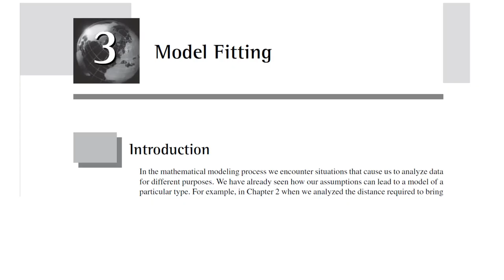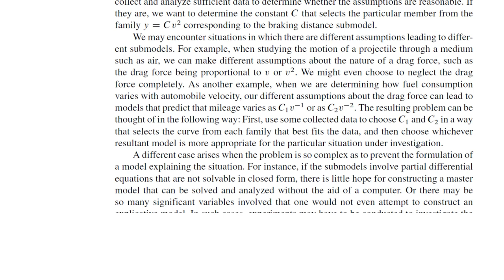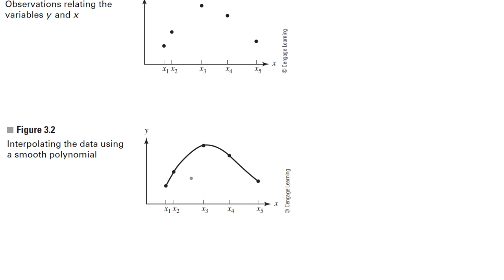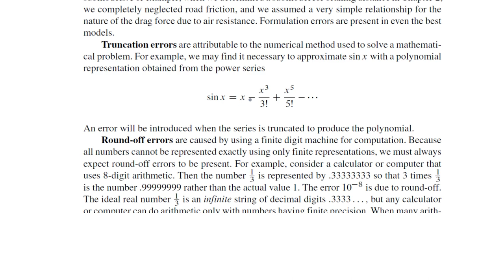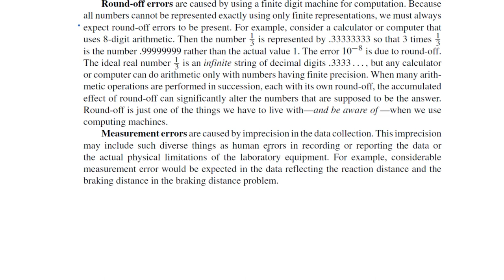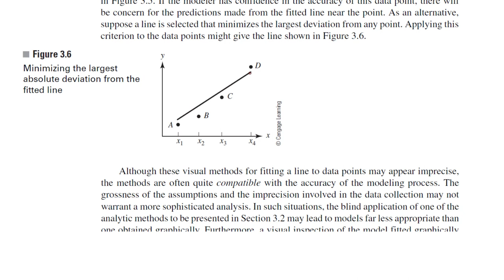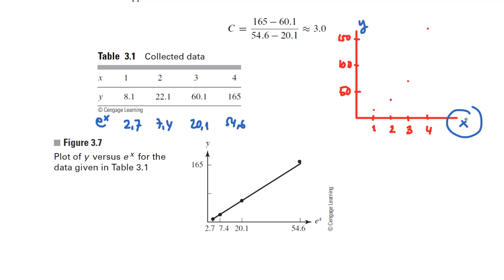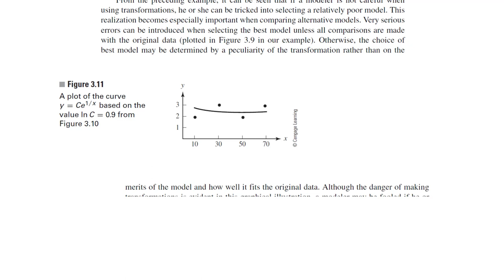3.1 Model Fitting: Fitting Models to Data Graphically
Video ini membahas 3.1 Model Fitting: Fitting Models to Data Graphically